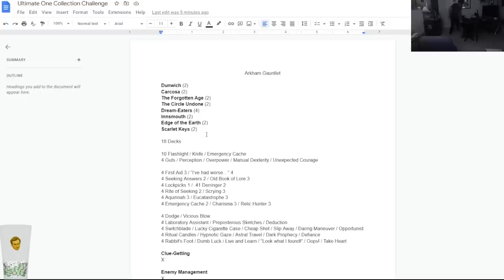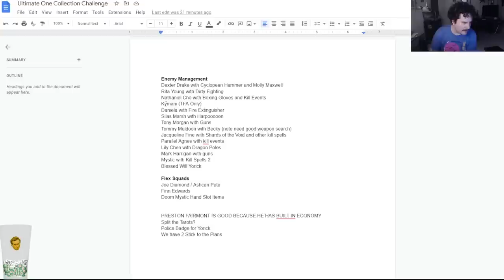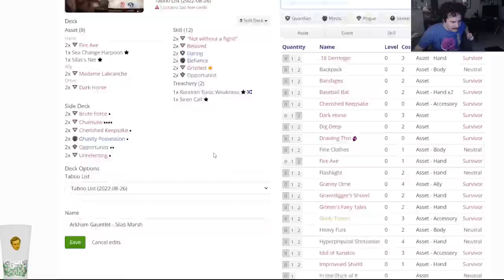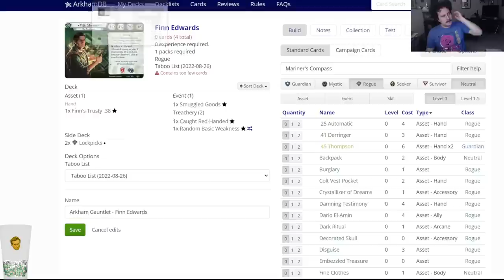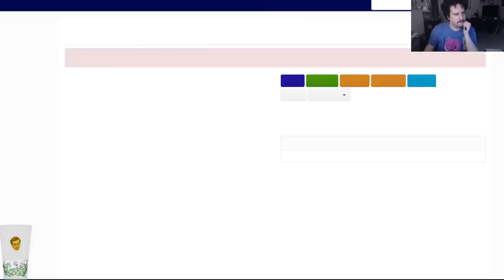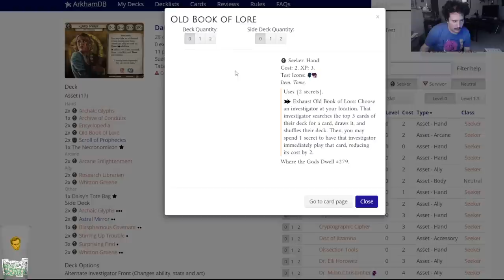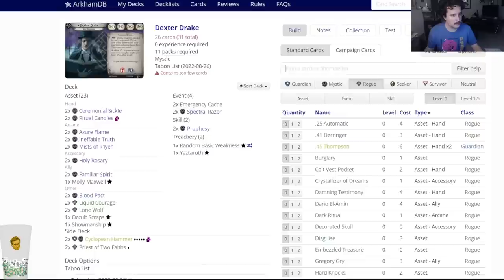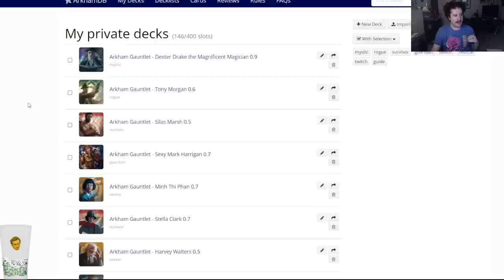Can I build 18 decks with 1 collection?? (ARKHAM HORROR: THE CARD GAME)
In an effort to feel alive, I try a challenge dubbed The Arkham Gauntlet. In this run, I need to play every big campaign with one collection. Can I do it? Buckle up, because we're starting with the deck building. 18 decks, 1 collection? Sounds fun.

Decklists (note, these may see changes leading up to the Gauntlet and may be different than what is seen in the video):